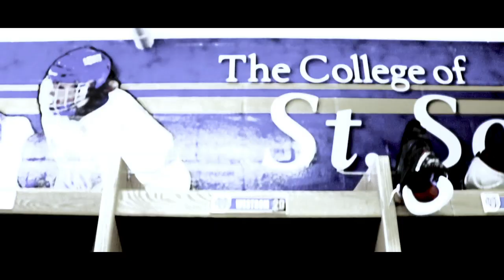2018-19 St. Scholastica Women's Hockey Hype Video